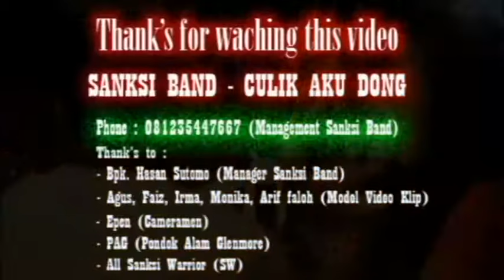Ilux Feat. Sanksi Band - Culik Aku Dong | Ajak Aku Jalan Jalan [OFFICIAL]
Title : Culik Aku Dong
Artist : Ilux feat Sanksi

Sanksi Band RBT Codes Malaysia

Culik Aku Dong
Maxis Caller Ringtones (CRT) (RBT) : Dail/Ketik *131*573420#
Digi Caller Ringtones (CT) (RBT) : Taip/Ketik CT 1334032 SMS ke 20000
Celcom Call Me Tones (CMT) (RBT) : Taip/Ketik CMT 289366 SMS ke 22990
U-Mobile Colour Tones (CT) (RBT) : Taip/Ketik CRM 6820230 SMS Ke 28383

Produced by BW Record

CV. Bara Wangi Record